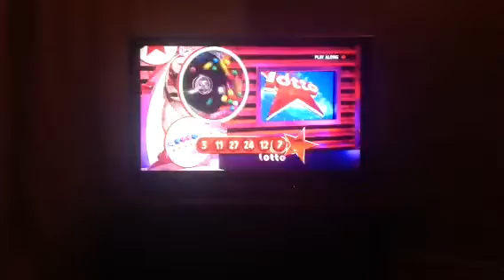The lottery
I filmed this shit because I felt like it. It was last weeks lottery draw. Enjoy:D